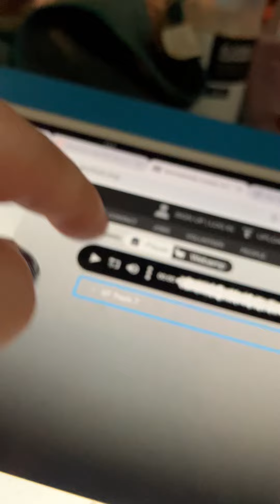Somebody Loves Me Aileen Stanley ( The Vicrola Girl/The Gramophone girl) 1924